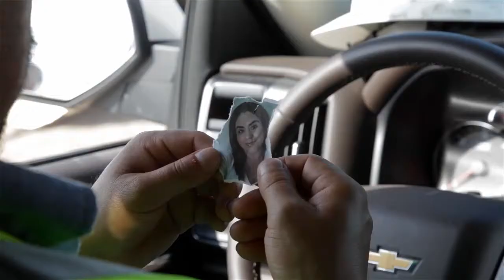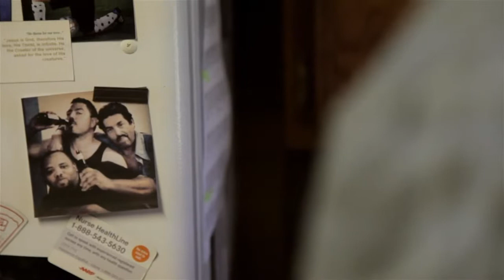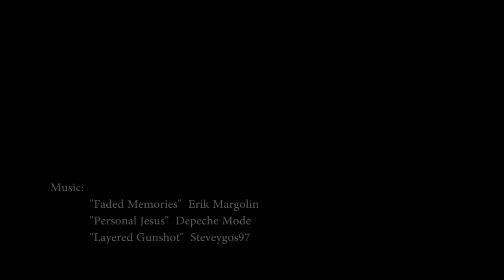B O O S T Trailer HD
Web series I helped work on. Video, music, and editing.